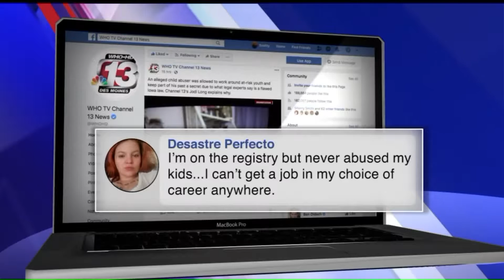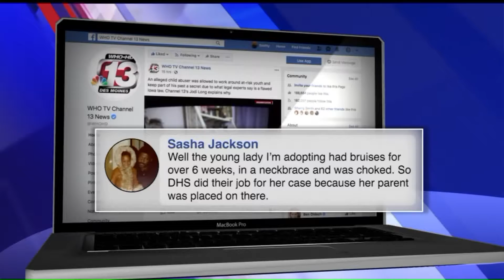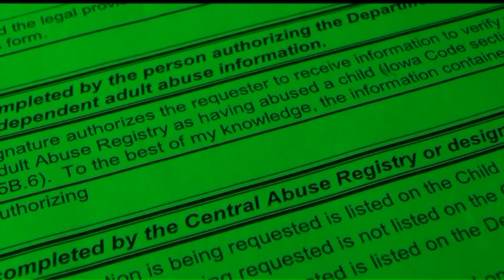Child Abuse Registry